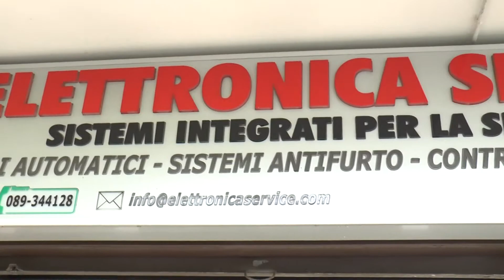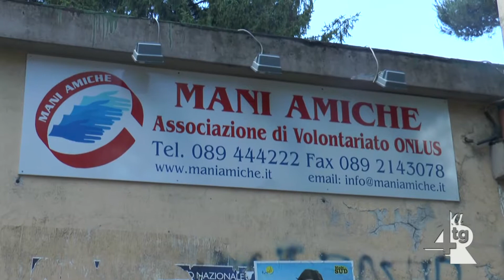Mani amiche, parte domani il nuovo corso di formazione